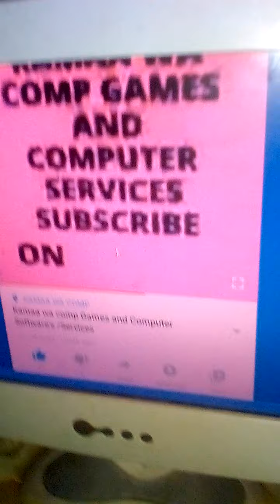Grand Theft Auto San Andreas End Game and Start up Grand Theft Auto Lyari Express @ Kamaa wa comp